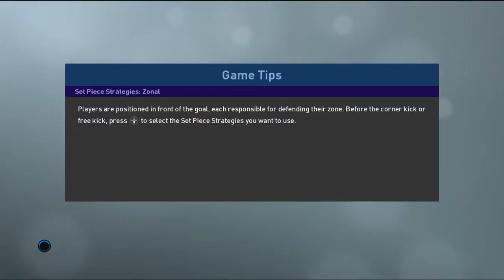Pes2019 Career Mode Part 38